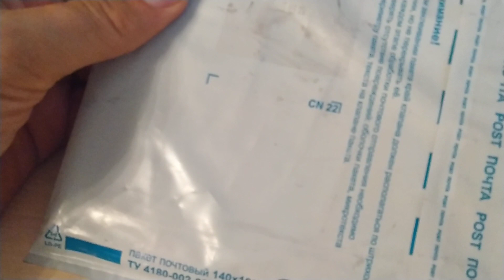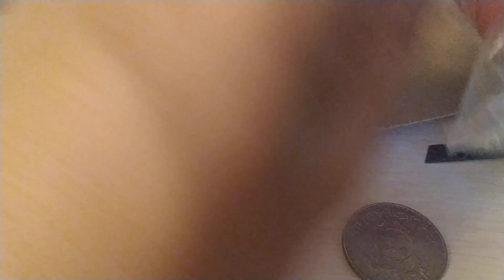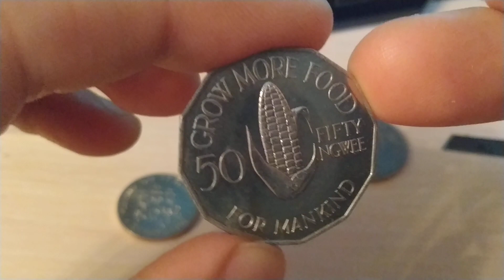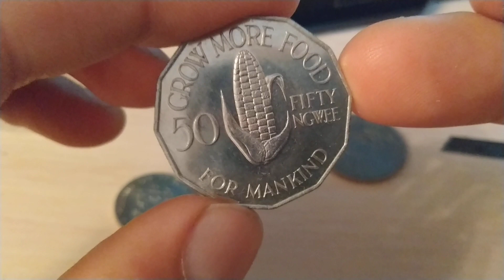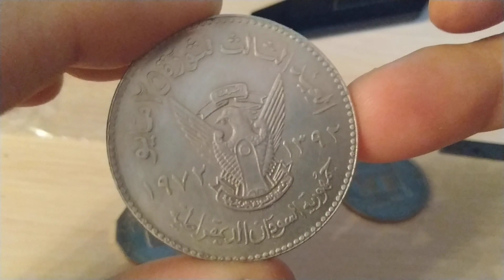Пополнение коллекции 286 Распаковка юбилейных монет.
Пополнение коллекции 286  Распаковка  монет.